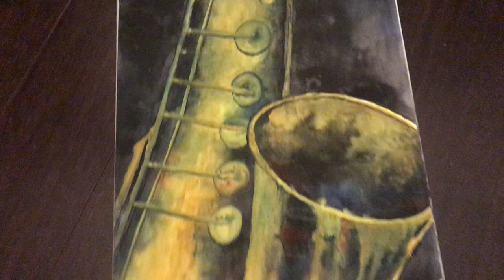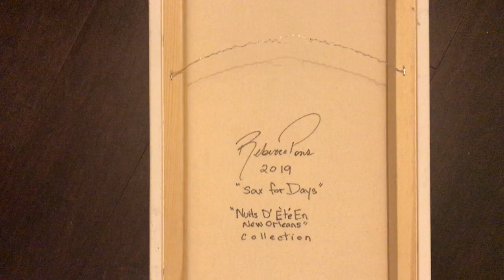Saxophone Watercolor painting | Painted by Rebecca Pons in New Orleans, LA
Beautiful dark gothic style watercolor painting entitled "SAX FOR DAYS" as a part of the "Nuits    " Collection. Painted by Rebecca Pons in New Orleans, LA
This is a video showing closeups of my painting style and the details. I put a lot of emotion into my paintings. Give my video a thumbs up!

Musical Instrument Watercolor Painting.